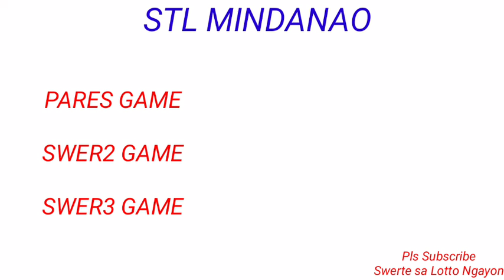STL - MINDANAO,ROMBLON October 27, 2022 3RD DRAW RESULT